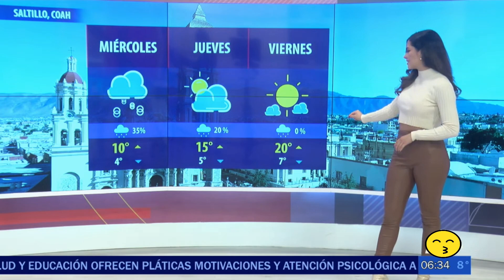Daiva Ramírez 5 - saltillo